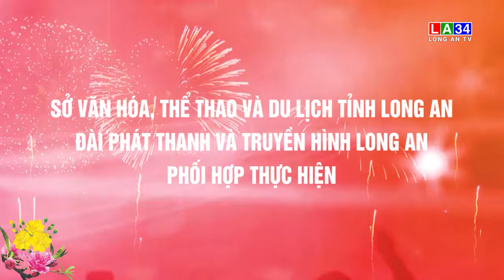Trailer THTT Chương trình nghệ thuật "Mừng Đảng quang vinh - mừng xuân Giáp Thìn 2024"